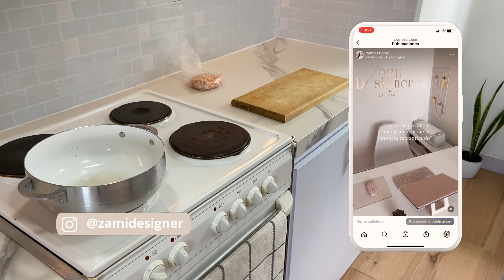VLOG - Limpiamos la Casa 🏡 | Receta de Arroz con Camarones 👌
Hola amigos en el video de hoy les enseño como cocine un arroz con camarones y después limpié mi apartamento, espero les guste y me apoyen con un like y suscribiendote.